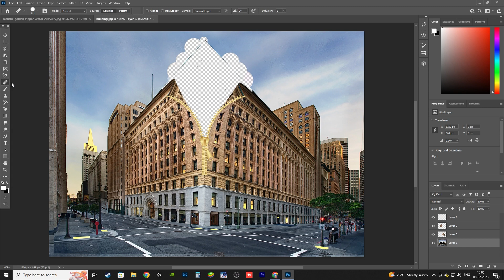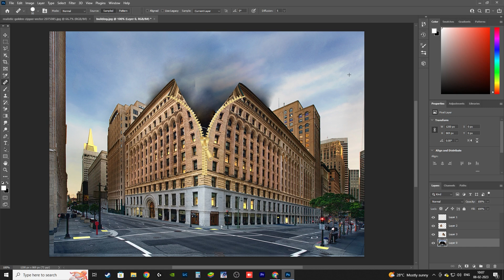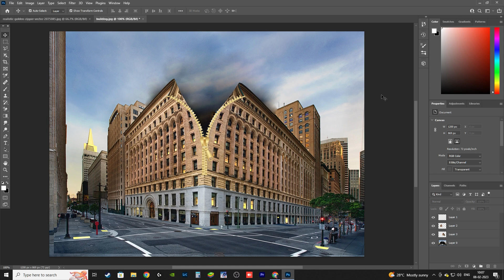Zip Manipulation Trick in Photoshop !! |SachusTech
This channel only contains technical contents